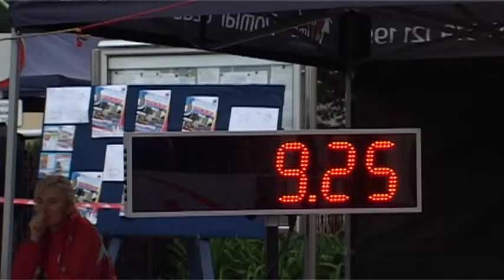V Otwarte Biegi Uliczne im. Burmistrza Miasta i Gminy Solec Kujawski Antoniego Nawrockiego.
V biegi uliczne im. Antoniego Nawrockiego - Solec Kujawski, które odbyły się 4 czerwca 2017 r. Wyniki biegu głównego